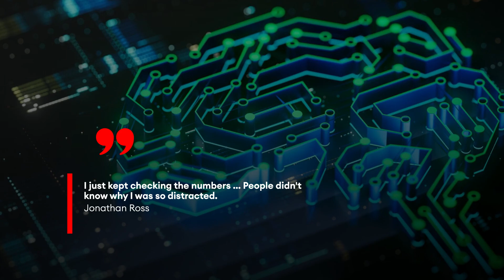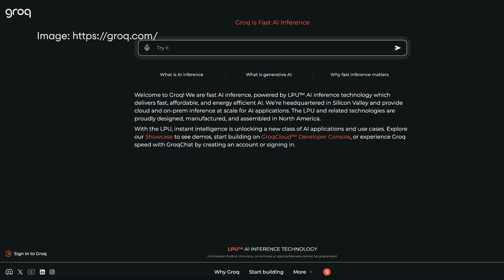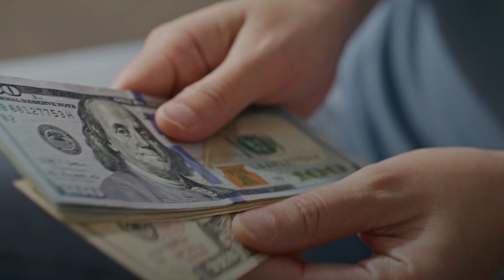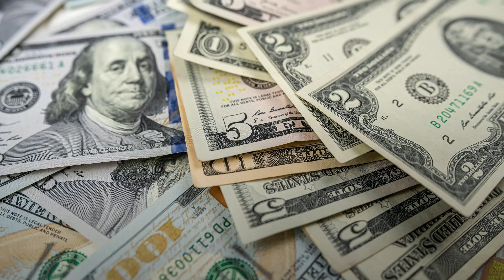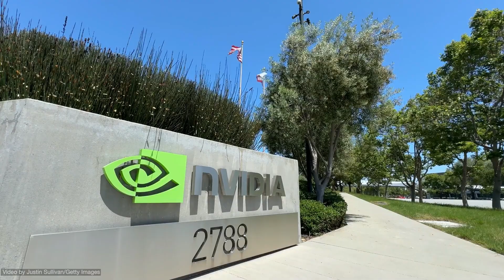The AI Chip Boom Saved This Tiny Startup. Now Worth $2.8 Billion, It's Taking On Nvidia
Armed with a newly raised $640 million, Groq thinks it can challenge one of the world’s most valuable companies with a purpose-built chip designed for AI from scratch.